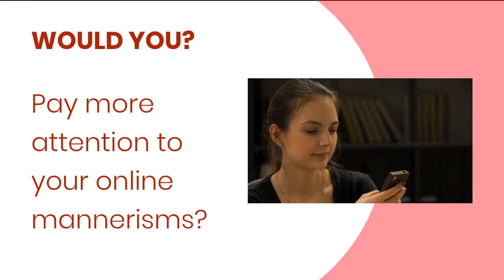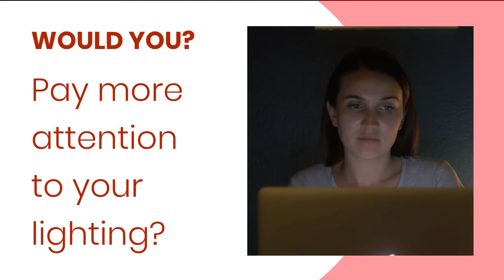How to look good on camera on Zoom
How and why you should look great on your next Zoom or Microsoft Teams Meeting with some ZOOM101 Tips